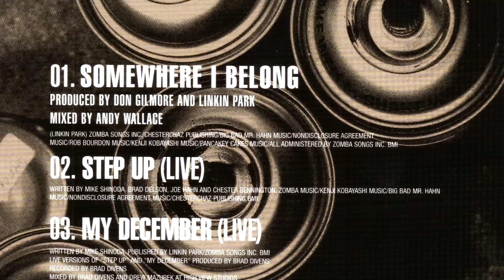Linkin Park - Somewhere I Belong (Multitrack Edit)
- Acoustic Instrumental Remix by eN4ez